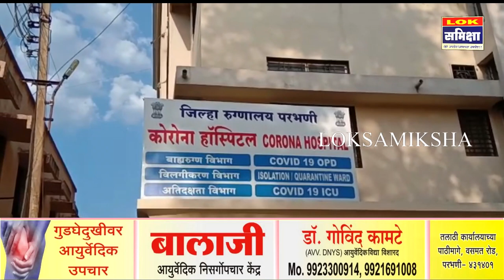Parbhani News: 04 Dec. 2021 लोकसमीक्षा सुपरफास्ट बातमीपत्र..